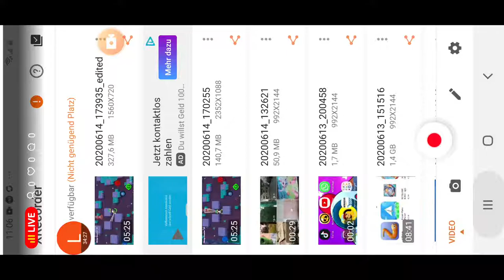Pokale puschen auf 11850